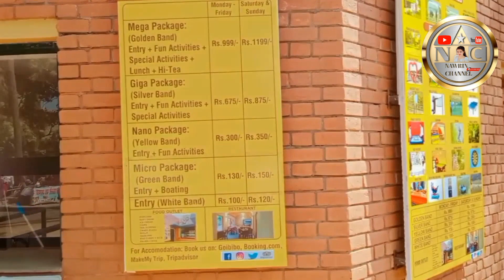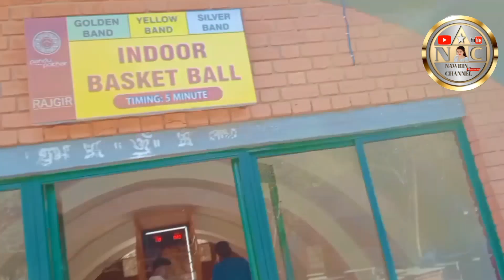Rajgir tourist places in bihar /Rajgir cable car /Bihar tourism place /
Rajgir tourism place in bihar rajgir cable car

bihar tourism place Rajgir Bihar